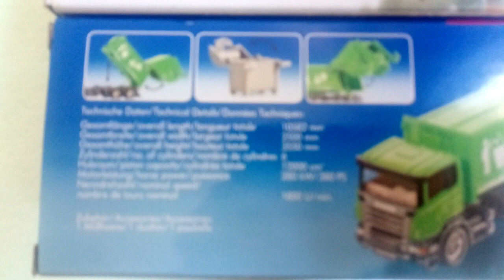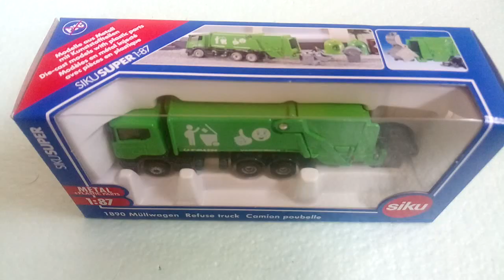SCANIA Müllwagen Siku 1890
Accessoires: 1x Dustbin

Zubehör: 1x Mülltonne